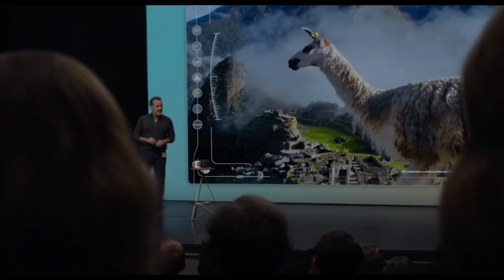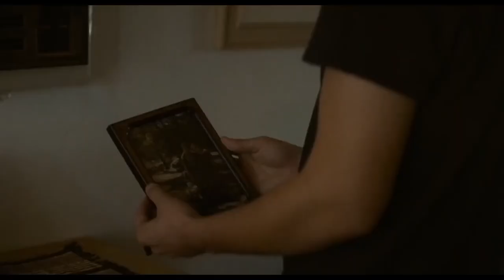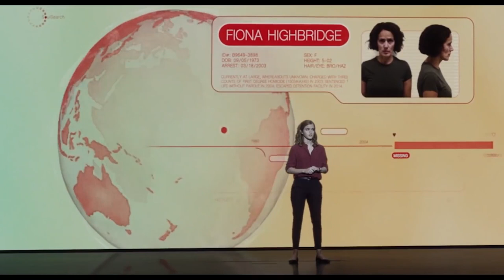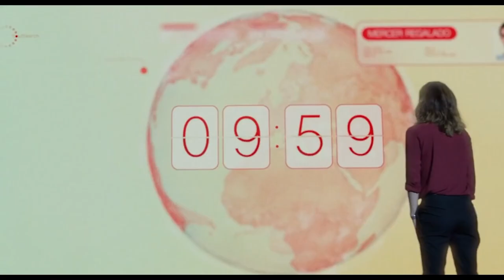She Watches Her Parents Making Love | The Circle Movie Recap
Movie Name : The Circle  (2017)

The Circle full movie
The Circle trailer
The Circle movie recap
The Circle explained
The Circle ending explained

@Fox Recaps @Movie Recapped Zone @Mystery Recapped @Movie Recaps @Movie Shortens @Movie Recapped @Korean Movie Recapped @XplaineD - Movie Recaps @MrBeast @Pink Movies @Thriller Recapped @Horror Recaps @US Recap @Story Recapped @StoryLine Recap @Filmo Recaps @Film Recaps @Film Recaps @Goode Movies @Cinema Recap @Moviecaps @The ExplaNation PRO @Storyflix Movie Recap @The Movie Recap @Scifi Recapped